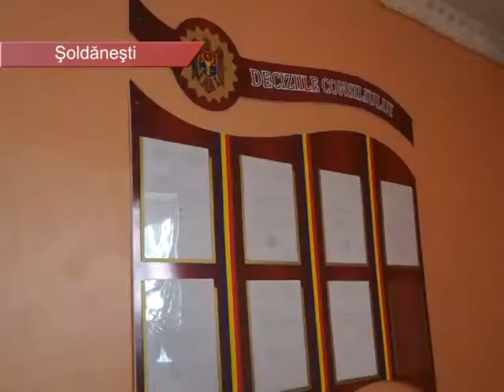ALTERNATIVE IMPULS TV 1 2017 03 30 Soldanesti S APL ONG parteneriat pentru comunitate